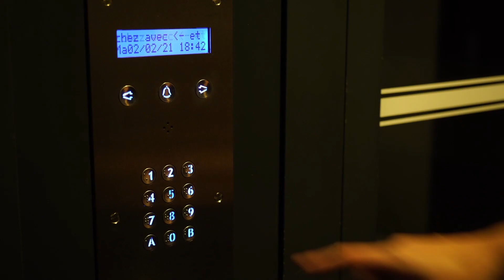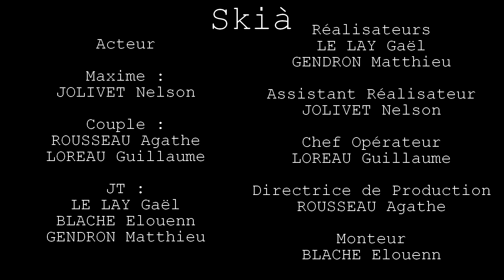Skià (Court-Métrage en 48h)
Maxime termine sa tournée de livraison. Il ne reste plus qu'un colis. Arrivant à l'appartement la porte s'ouvre toute seule. Et, à l'intérieur, personne… ou presque. Une étrange vidéo prévient Maxime de ce qui l'attend, mais il est déjà trop tard.

Court-Métrage réalisé pour le challenge 48h, projet réunissant tous les bachelor Audiovisuel.
Contraintes :
- Durée du film entre 1min30 et 6min
- Genre tiré au sort (ici Thriller/Suspense)
- Un personnage à placer (ici Maxime, le livreur sourd qui lit sur les lèvres)
- Une ligne de dialogue à placer (ici "T'as tout ce que tu mérites")
- Un accessoire (ici un Miroir)
- A réaliser entre le Lundi 01/02/21 à 8h et le Mercredi 03/02/21 à 8h.

Réalisateurs :
  LE LAY Gaël
  GENDRON Matthieu
Assistant Réalisateur :
  JOLIVET Nelson
Chef Opérateur :
  LOREAU Guillaume
Directrice de Production :
  ROUSSEAU Agathe
Monteur :
  BLACHE Elouenn

00:00 Dernière Livraison
00:11 Le Couple
00:23 Toc Toc
00:38 Personne ?
00:51 Une vidéo ?
01:22 Une autre ?!
01:32 Fuis !
01:38 Attention !
01:41 Crédits